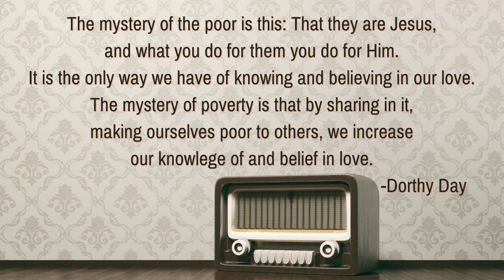04/14/2024 Sermon - “Ghost, Fish, and Bringing Good News” - Grace, A United Methodist Congregation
Thank you for joining us for worship today. Visit GraceBHM.org for more information about our church in Birmingham, Alabama.